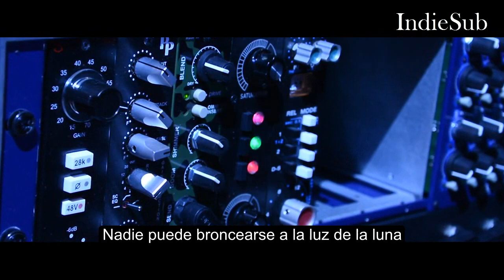Unknown Mortal Orchestra - Neccesary Evil (Subtitulada en Español) (Music Video)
Canción del 2015 que hace parte del álbum "Multi-Love", es el octavo y penúltimo corte del disco, Ruban Nielson la describe como los altos y bajos en una relación complicada y la importancia de apreciarse a sí mismo más allá de querer ser el "mal necesario" de esa persona.

*Cabe hacer una anotación en el momento que dice "una droga no creada por la CIA" en referencia a que gran parte de la población norteamericana culpa a la CIA por la propagación y la venta de crack como una forma de conseguir dinero.